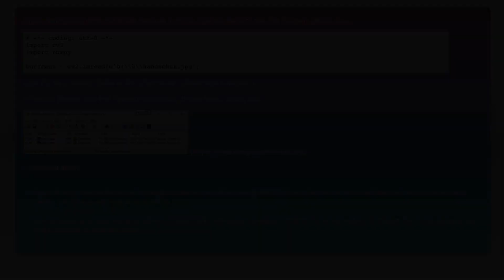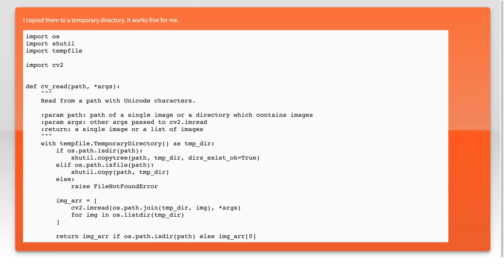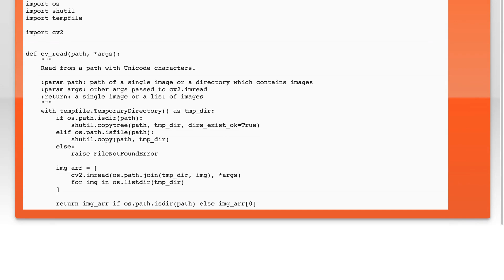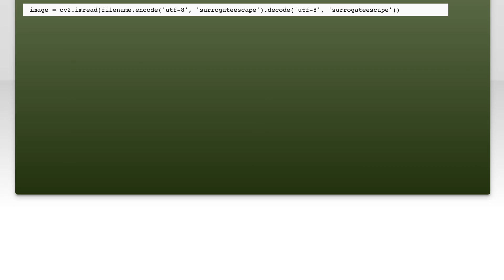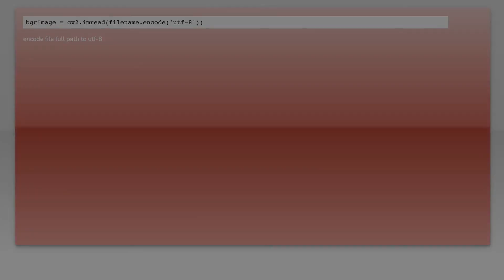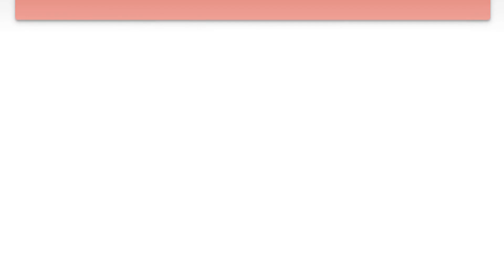How do I read an image from a path with Unicode characters?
python: How do I read an image from a path with Unicode characters?

Related to: python, opencv, unicode, path